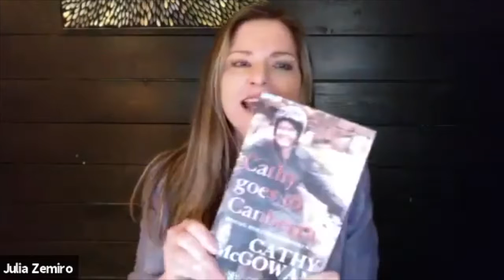Kylea Tink Launch Town Hall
22 Sept 2021 - Town Hall Launch of Kylea Tink as North Sydney's Independent candidate. Hosted by Julia Zemiro and special guests including Tim Flannery, Cathy McGowan, Zali Steggall MP,  Kerryn Phelps, and Nicki Hutley congratulating Kylea on her candidacy.